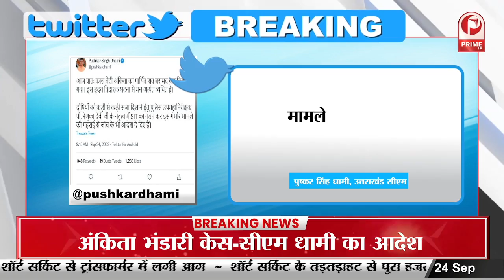उत्तराखंड़ सीएम धामी ने किया ट्टीट,अंकिता हत्याकांड के दोषियों को देंगे कडी सजा ||Prime Tv